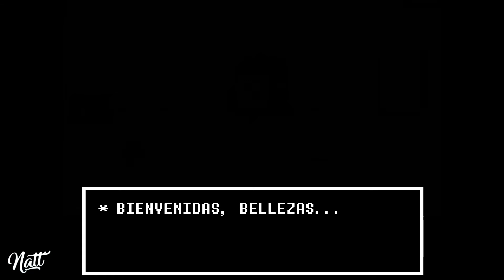[ASMR] ENFRENTAMOS a UNDYNE | Undertale | #8 | Pacifista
Me ha costado, pero por fin os traigo la octava parte. Estaba siendo muy pedida la vuelta de Undertale al canal, así que espero que le deis mucho amor. En el capítulo de hoy nos enfrentamos a Undyne y, ¿quien sabe? Quizás nos tenga al final hasta cariño, somos un cachito de pan.